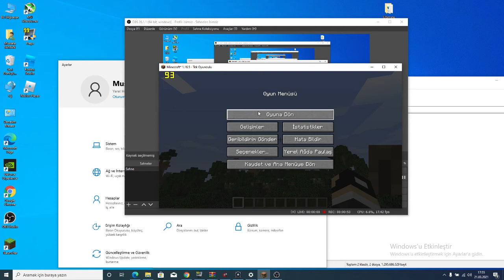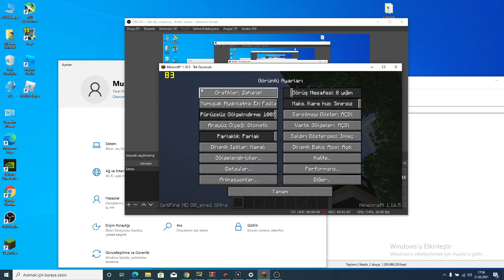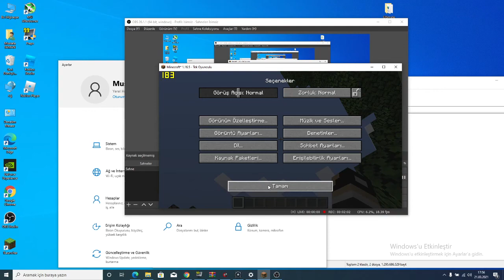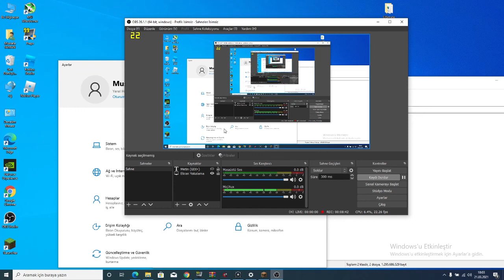Minecraft optifine deneyimi